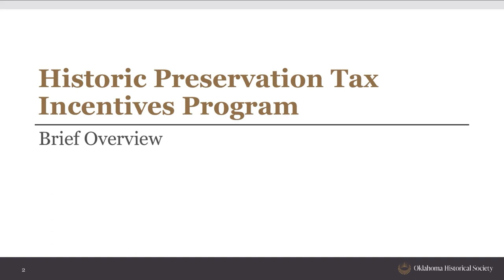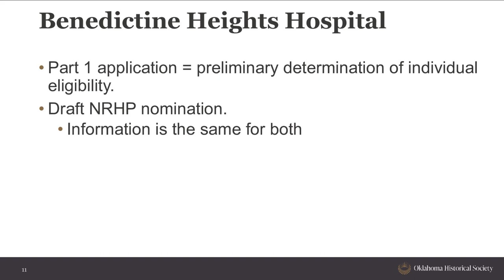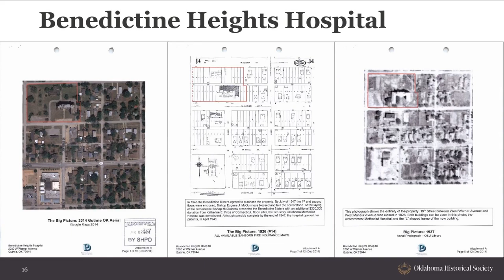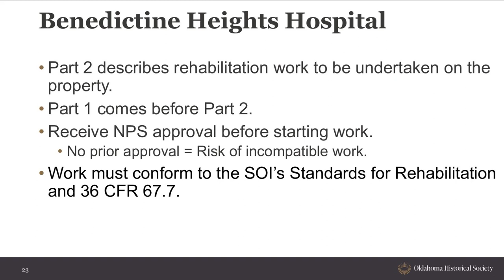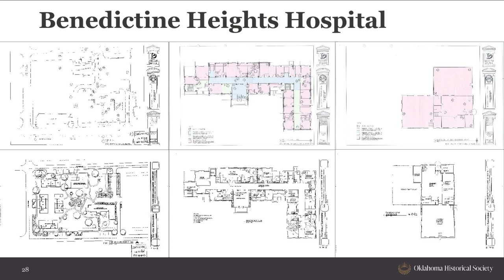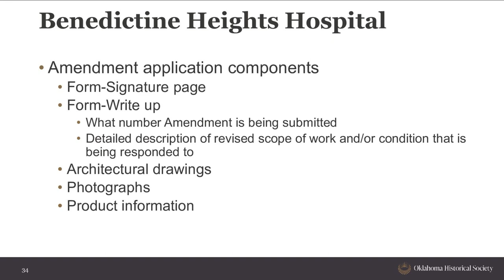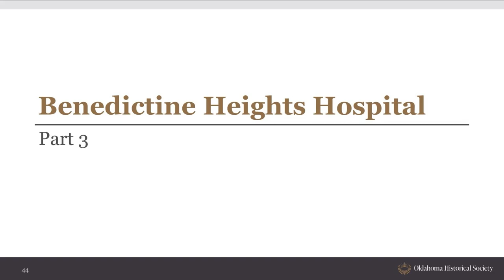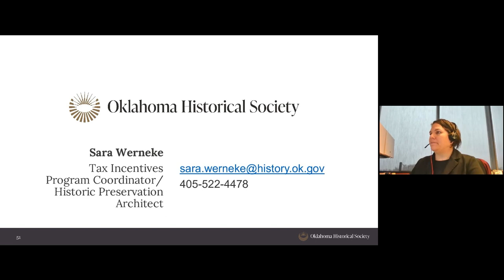The Historic Preservation Tax Credit: A Case Study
Knowing what should be in a Historic Preservation Tax Credit project submission can be daunting. Even knowing where to start can be overwhelming. In this workshop, Werneke will use a case study of an actual tax credit project that successfully went through the process and is qualified as a “certified rehabilitation.” This webinar will follow the project from start to finish to see what worked and what didn’t work as it adhered to the Secretary of the Interior’s Standards for Rehabilitation. This program is presented by Sara Werneke of the Oklahoma State Historic Preservation Office.